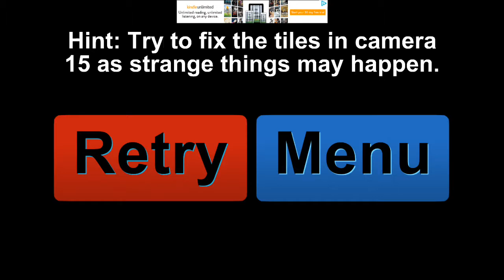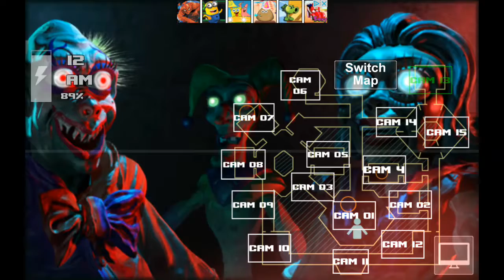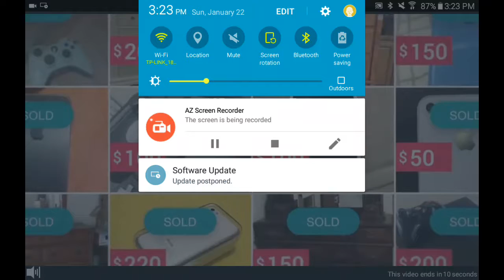Five Nights at Zoolax (PART 1)